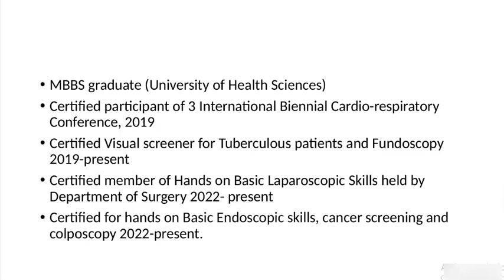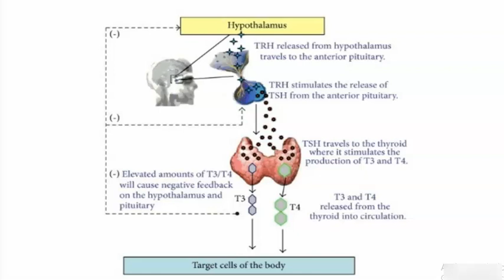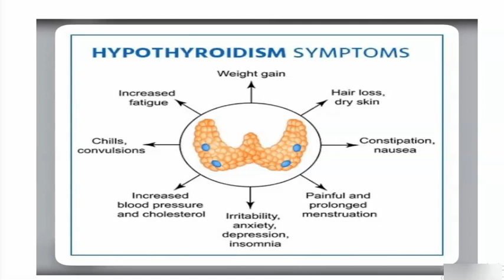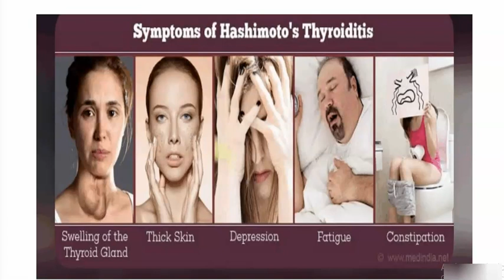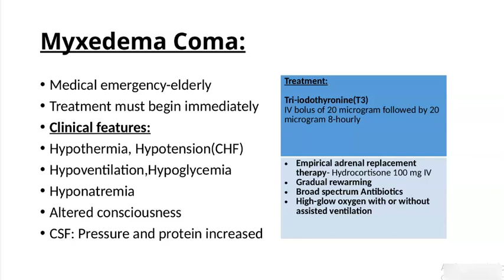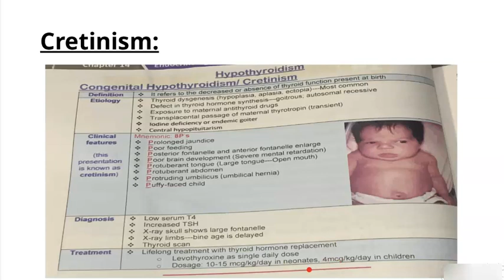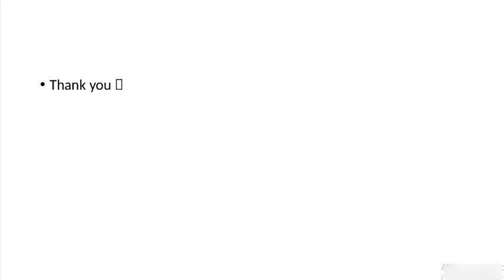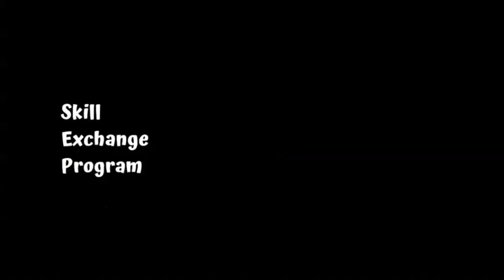Skill Exchange Program | Hypothyroidism By Dr. Sara Riaz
Welcome to the Skill Exchange Program, where we bring you insightful conversations with experts from various fields.
If you want to learn and participate, please sign up yourself

In this highly informative video, Dr. Riaz delves deep into the topic of hypothyroidism, a condition caused by an underactive thyroid gland, and provides invaluable insights into its symptoms, diagnosis, treatment options, and management techniques.

Hypothyroidism affects millions of people worldwide, yet it often goes undiagnosed or untreated due to its vague and diverse symptoms. However, with Dr. Sara Riaz's expertise and dedication, you'll gain a comprehensive understanding of this condition and learn how to recognize its signs early on.

TutorBees is a community of lifelong learners and an online, one-on-one tutoring platform.